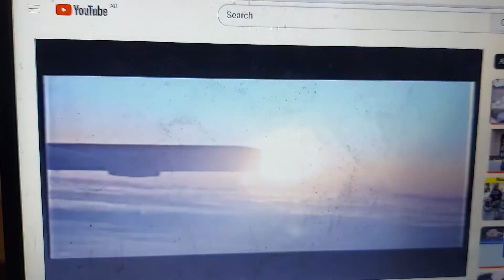Vodafone 2003 Ad